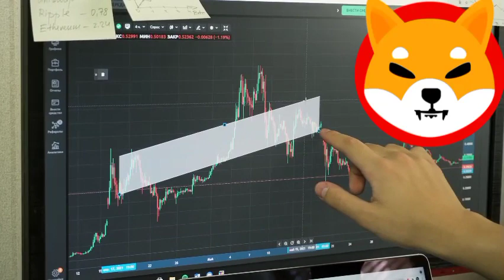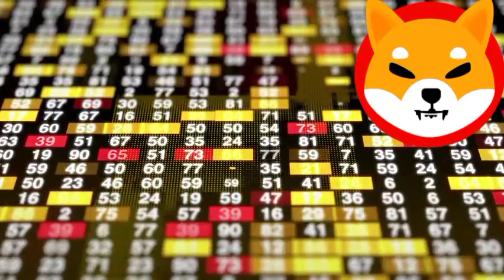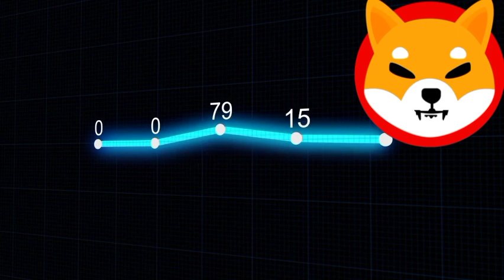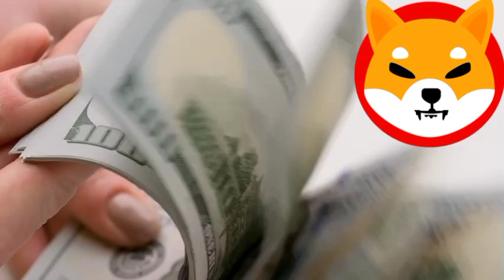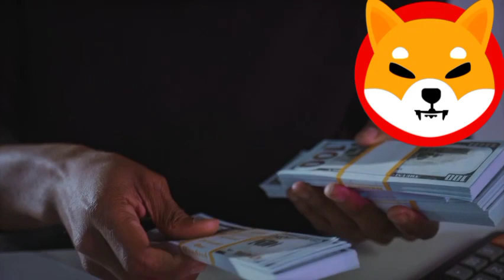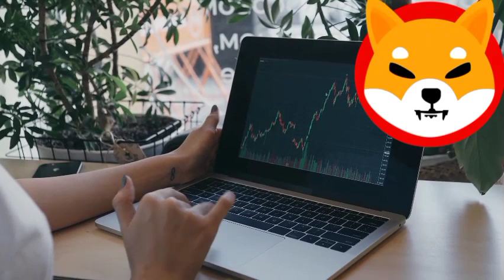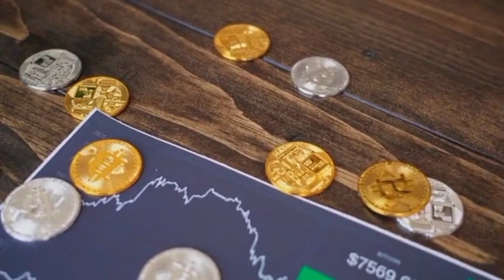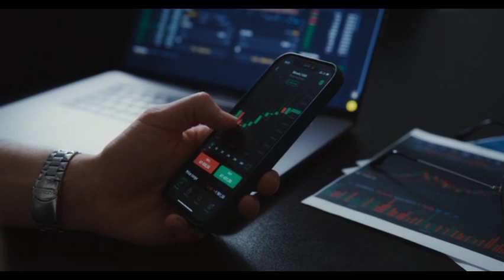SHIBA INU COIN NEWS!! YOU HAVE 24 HOURS SELL ALL SHIB TOKENS!! SHIB PRICE PREDICTION